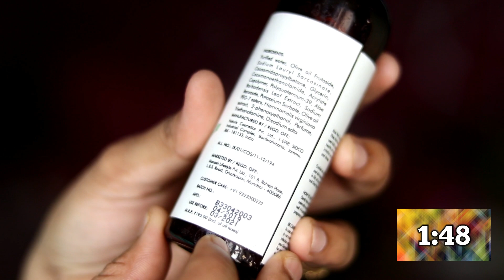Good vibes Aloevera Intimate Hygiene wash Review | DAY 57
In this video, I have shared the complete review of Good vibes Aloe vera Intimate hygiene wash in "Beauty in 2 mins" segment. You can get the good vibes product in or download purplle app from play store. I hope you would enjoy this video :)

With lots of Love,
Subha Mohandas
XOXO